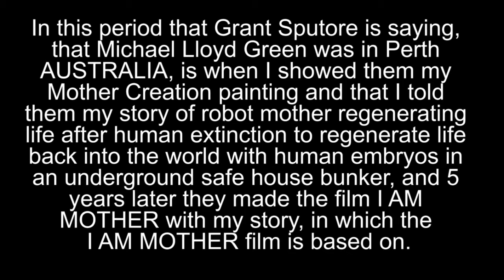I am mother film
I am mother film on Netflix support your creator.